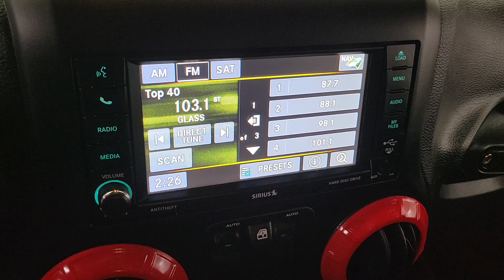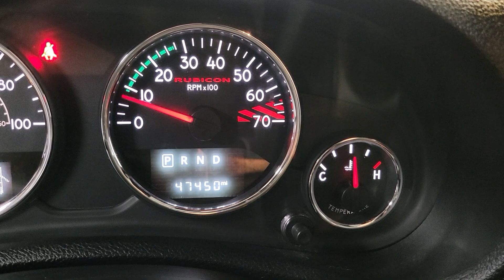2017 Jeep Wrangler Rubicon Recon UT Washington City, Santa Clara, Ivins, Hurricane, La Verkin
Pre-Owned 2017 Jeep Wrangler Rubicon Recon available at Stephen Wade CDJR located in 1724 S Auto Mall Dr, St George, UT, 84770. Servicing the Washington City, Santa Clara, Ivins, Hurricane, La Verkin area.